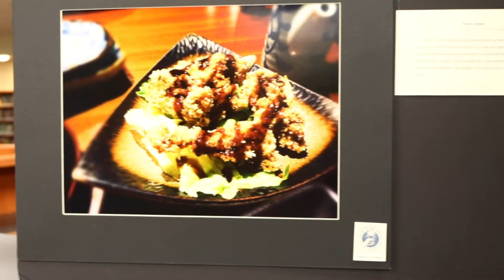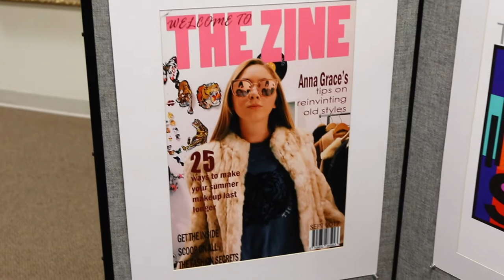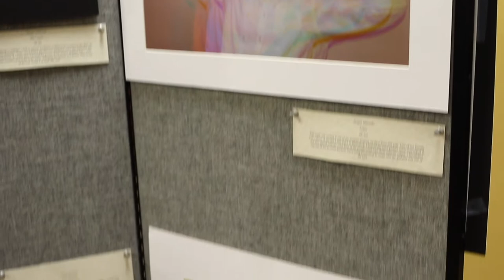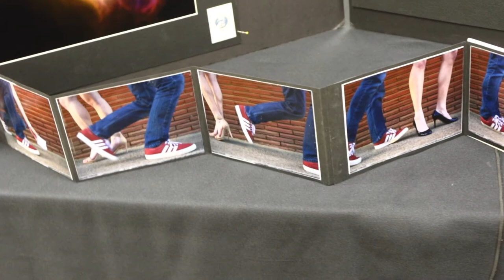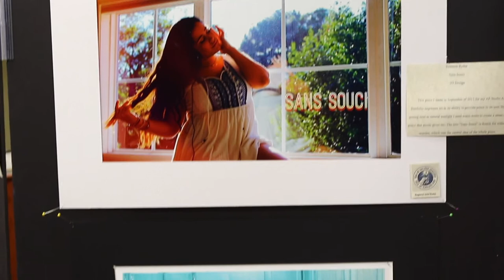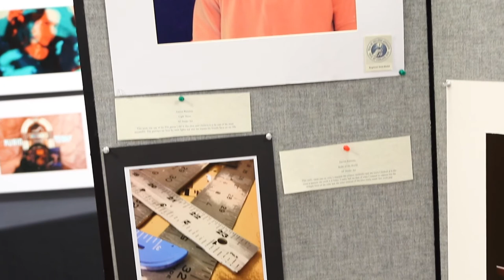AP Studio Art Presentation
2018 AP Studio Art Presentation